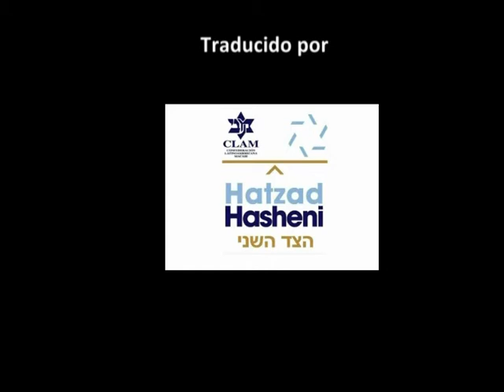Egipto: Programa infantil sobre religión y actualidad